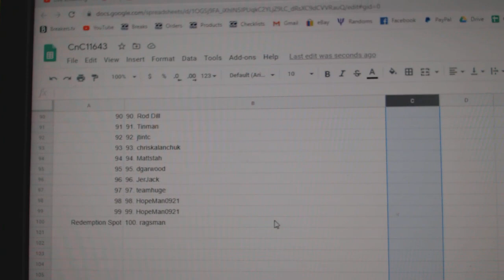Number Random - C&C GB #11,643